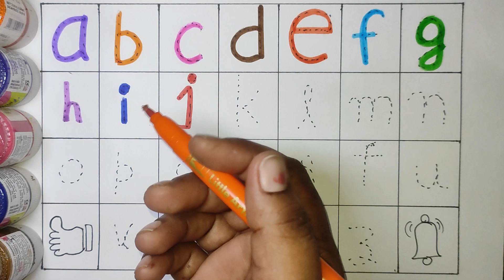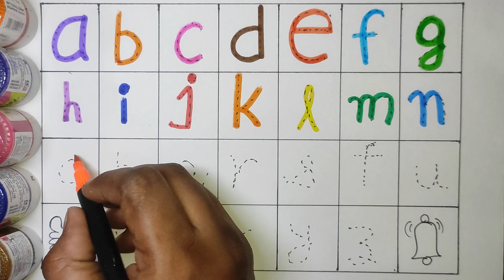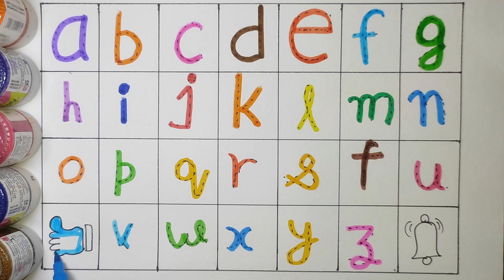Learn how to write abcd || abcd write with colour || a to z || #296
abcd, abcde, a for apple b for ball C for cat, alphabets, phonics song, अ से अनार

abcdefg
English alphabet
abcd cartoon
a for apple b for ball
alphabet songs
a for apple a for ant
nursery rhymes
abcd rhymes
abcd alphabet
abcd

abcd varnamala
abcd varnamala
english varnamala
english alphabet
A for apple
kids alphabet
alphabet for kids
abc song
a for apple b for ball c for
alphabet song
apple apple
abcd abcd

 एबीसीडी
वर्णमाला

Best Learning Video for Toddlers Learn Colors with Crayon Surprises! In this preschool learning video for kids, teach kids colors, common words, and simple sentences with this educational video for toddlers and babies. We'll open each of our rainbow colored crayons to find three toy surprises in each one. This toy learning video for toddlers is a great, colorful way to teach kids simple words, concepts, and to recognize colors!

Your query
abcd phonitics
abcdefg
abc song
abc writing
kids colour
color shapes
smiley drawing
coloring